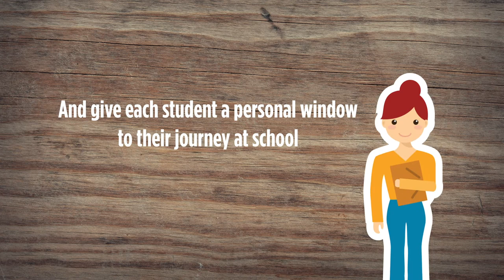Fay's Vidigami Video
Meet Vidigami! Fay uses Vidigami’s secure media management system as the place for all our school memories. Vidigami is the only private and secure system designed exclusively for school communities to store and share photos and videos. Made available to users by The Fay School via invitation only, Vidigami closely follows and adjusts to changes in state, federal, and international data privacy laws. Once you have activated and logged in to Vidigami, you will be able to upload media to the school groups you are a part of, and share moments with others registered with Vidigami in the Fay community.

In addition, please download the free Vidigami app to your phone or tablet. You will be able to login to the app with the same username and login you use for the desktop app.

Thanks for being a part of the community, and helping Fay build an incredible archive of school memories!